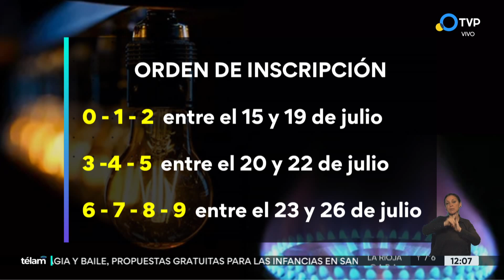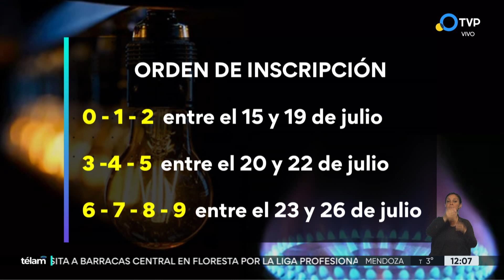Tarifas: Claves sobre la inscripción para mantener el subsidio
A partir de este viernes,  los usuarios deberán inscribirse para poder ser exceptuados de la quita de subsidios a las tarifas de los servicios de luz y gas. El régimen de segmentación tiene vigencia “a partir del final del período de inscripción" y  prevé tres niveles de usuarios